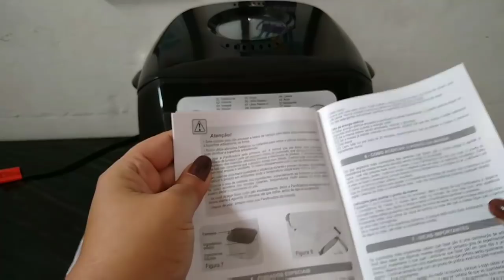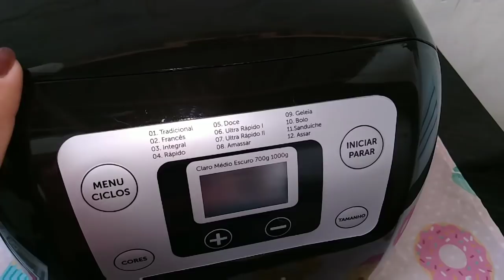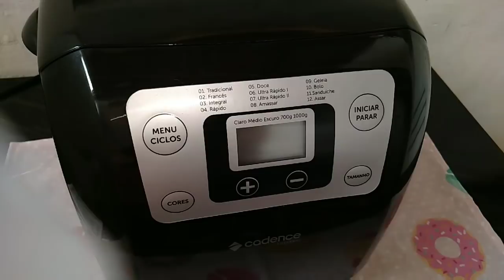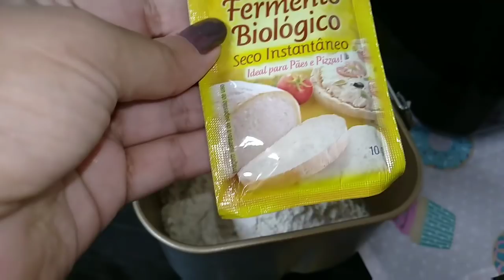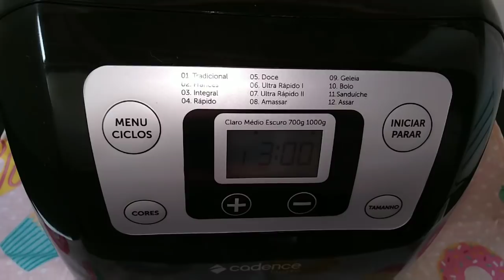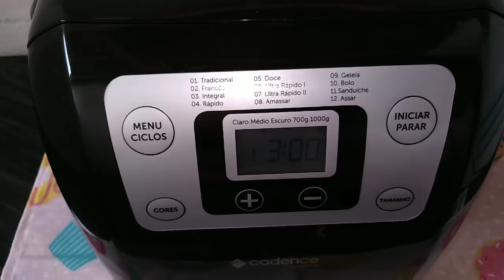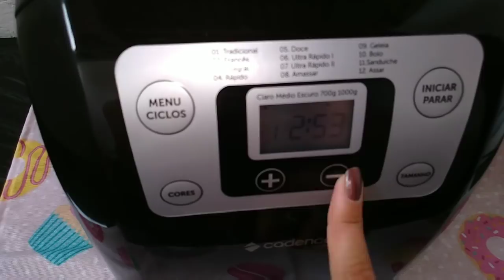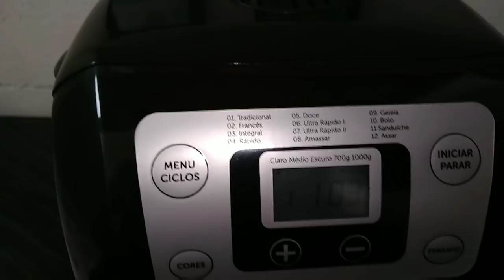Resenha e receita super fácil e gostosa de pão na Panificadora Cadence La Panina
Ingredientes👇
5 colheres de sopa de óleo
8 colheres de sopa de açúcar se quiser menos doce use 6 colheres de sopa.
Uma pitadinha de sal
2 copos do medidor de leite menos 1 dedo
4 xícaras de farinha de trigo sem fermento
É por último 10 gramas de fermento biológico seco.

Um abraço Deus abençoe a cada um de vocês🙏🙏😘